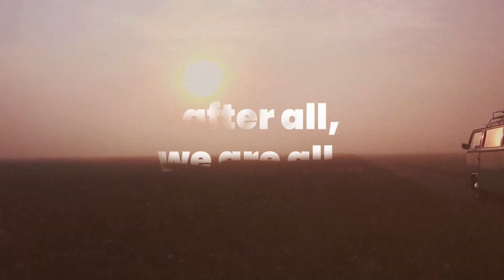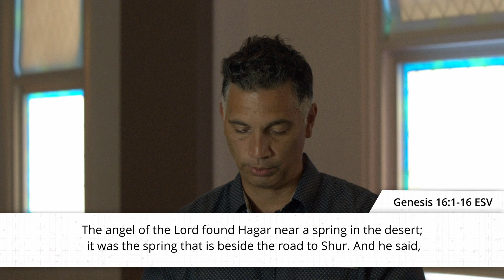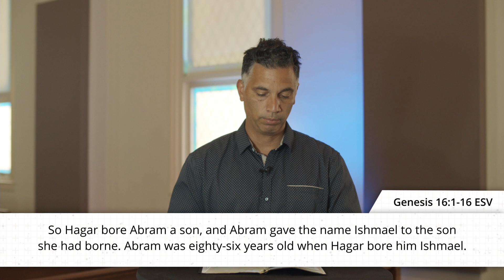Wanderers & Wrestlers - Ep. 4 - Living Free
Abram and Sarai doubted the fulfillment of God’s promise and
decided to take matters into their own hands. This goes to show that every time we act outside of the will of God we can expect nothing but breakdown. In today’s episode we’ll learn that true freedom is not the absence of restrictions but the presence of the right restrictions. It’s staying within the confounds of God’s will for our lives.